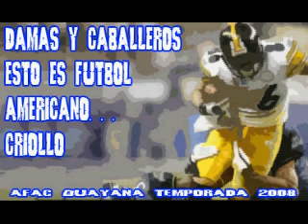AFAC Promo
Una breve promo de la Asociacion de Futbol Americano Criollo